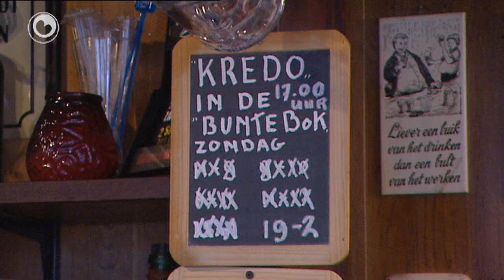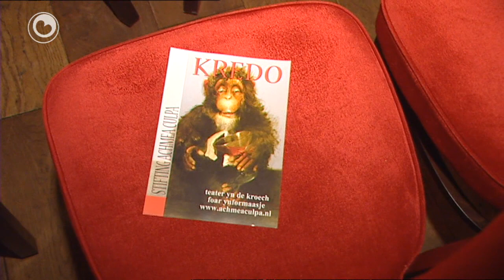Minsken: Anke Bijlsma en Gerrit Haaksma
De kulturele 'allrounder' Gerrit Breteler fan Nes skreau no al twa toanielstikken foar syn frou Anke Bijlsma en harren maat de Ljussemer kafeehâlder Gerrit Haaksma. Earst kaam Katarsis, no is Kredo noch oan 'e gong.
Katarsis spilen se sa'n 170 kear, dêr binne se mei Kredo al oer hinne. Se spylje it yn kroegen om en efter de taap. Anke spilet fiif ferskillende roltsjes, Gerrit fjouwer. Altyd inkel twa minsken, dy't alles sels dogge. Dy't dus alhiel opelkoar oanwiisd binne. En bliuwe, want Breteler is al wer oan it skriuwen foar de folgjende. Omrop Fryslân gie in dei mei Anke Bijlsma en Gerrit Haaksma op 'en paad. It resultaat is te sjen yn Minsken op tiisdei 17 july.